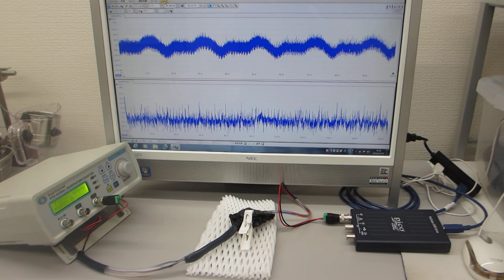超音波伝搬特性テスト（超音波プローブの製造技術 ultrasonic-labo）